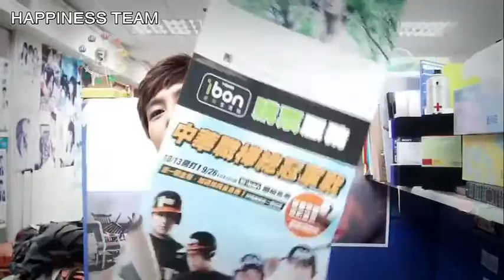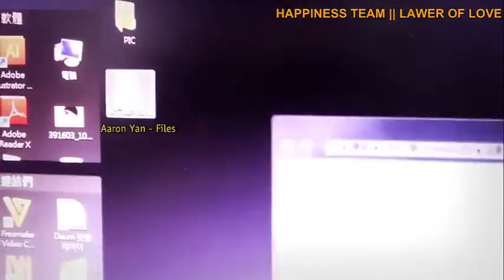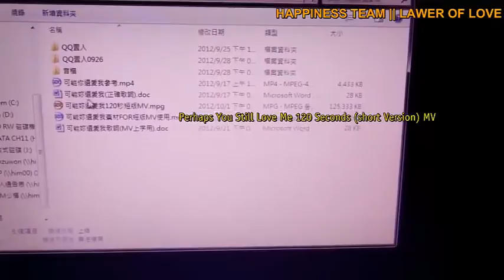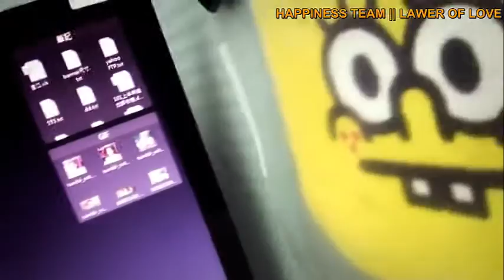HAPPINESS TEAM Aaron Yan Gets Caught Sneaking Around ARAB SUBH Caught Sneaking AroundARABSUB